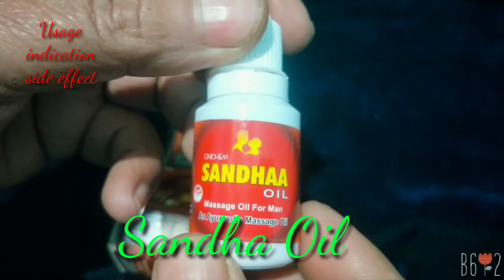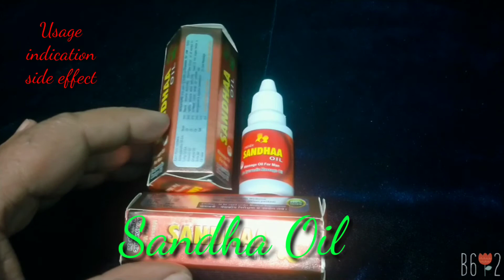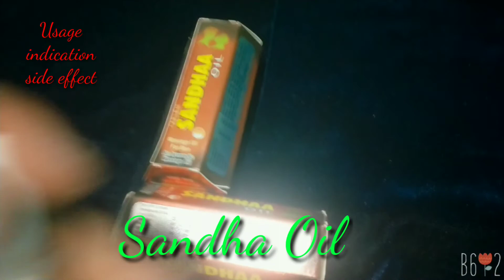Sanda oil in Urdu | Hindi Reality | Truth of Sanda Oil | Sanda oil Dose, Usage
इसका इस्तेमाल मर्दाना कमजोरी को दूर करने के लिए किया जाता है
जैसे लिंक में कमजोरी आ जाती है लिंक पूरी तरीके से तनाव नहीं देता है जवानी में कुछ लोग गलत हरकत करने की वजह से लिंग की नसों को कमजोर कर लेते हैं लिंग की नसे कमजोर होने के कारण ढीला ढाला रहता है और अपने पार्टनर को पूरी संतुष्टि नहीं दे पाता है सांडा ऑयल गर्म होता है और इसी कारण से यह लिंक की नसों के खून के बहाव को तेज करता है और लिंग को लंबा और मोटा भी